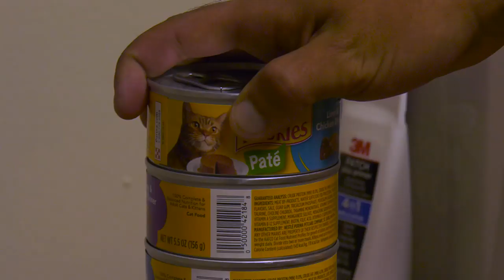Episode 1 - Pilot - Renting and Raving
Hey Ravers!

We are more than excited to present to you the pilot episode of our web series Renting and Raving. We created this series with a micro-budget, a skeleton crew of 6 people, and a whole lot of passion and support.

In this first episode, we are introduced to Bret, Evan and Basement Guy. These three roommates don't always get along and therefore things can escalate rather quickly. Watch them as they "try" and co-exist.

Cast/Crew.

Evan Greig: Director, editor, writer and plays the role of Evan (@LeonJsWorld)
Eric Pullins: Head writer, Production Designer, prop master, and plays the role of Bret and Eric. (@TheEricCastle)
Brent Bergeron: Script Supervisor, location scout and plays the role of Tito.
Cameron Greig: Writer, key grip and plays the role of Basement guy.
Johannes Pardi: Cinematographer, graphics coordinator and plays the role of the cameraman. (@PardiProductions)
Emily Weir: Assistant Director, script supervisor, and talent coordinator.